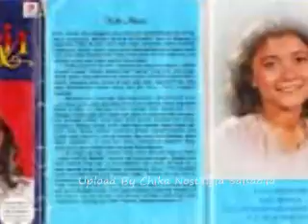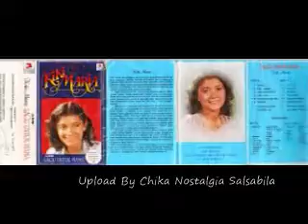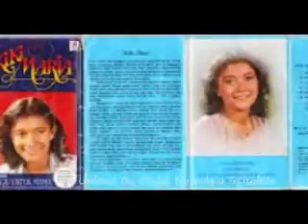Kiki Maria Hasrat